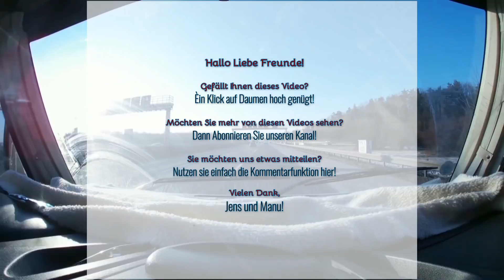Mit dem Wohnmobil auf Städtetour - Wien, Graz, Passau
Oster im Jahr 2017 wollten wir unbedingt eine Wohnmobiltour unternehmen. Dabei liessen wir uns vom Wetterbericht leiten und folgten der Sonne. Dabei stellte sich heraus, das im Südosten von uns die besten Aussichten waren. Also, was lag näher eine Städtetour zu unternehmen.
Wien, konnte nur ein kurzer Aufenthalt werden, dafür aber umso intensiver.
Graz hingegen haben wir 2 volle tage bewundern können, eine tolle Stadt in Südösterreich.
Passau hat uns schon von der Tatsache interessiert, dass dort der Zusammenfluß 3'er Flüsse ist. Aber darüber hinaus gibt es noch einiges anzusehen.